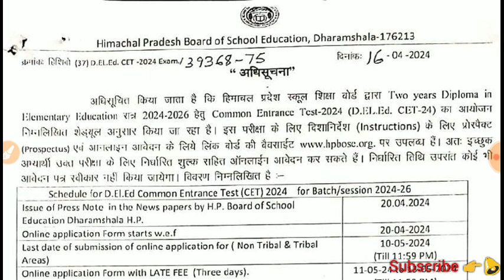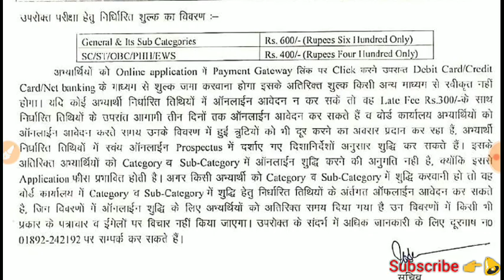HP JBT D el ed Entrance Exam 2024 | HP JBT CET 2024 Exam Date | HPBOSE d el ed CET Notification